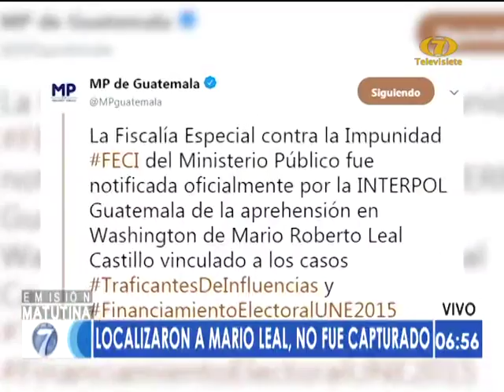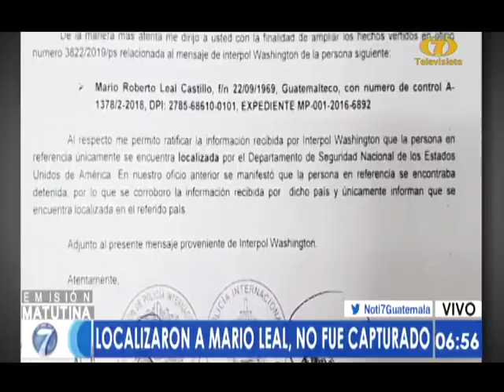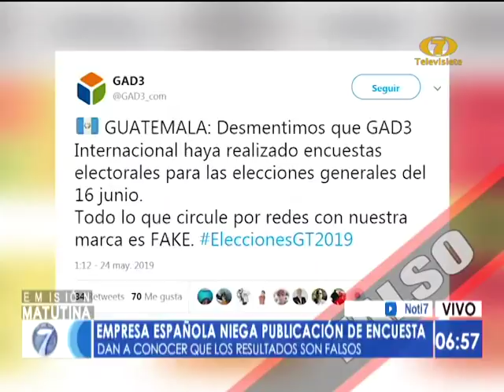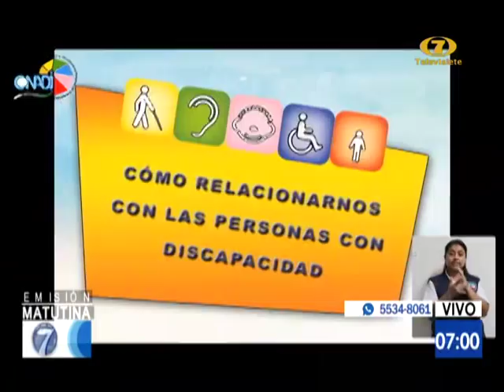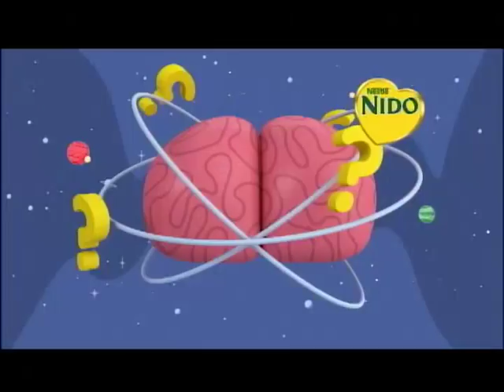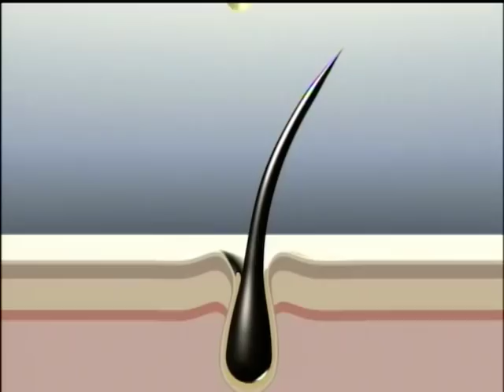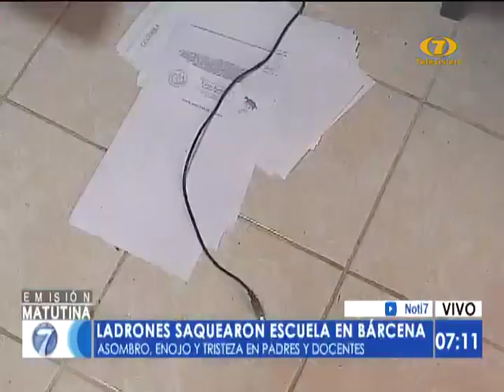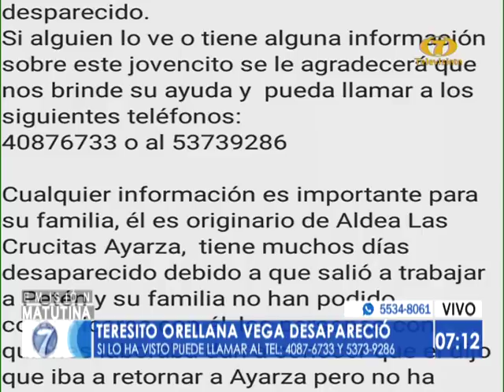Noti 7 Sábado: Programa del 25 mayo 2019